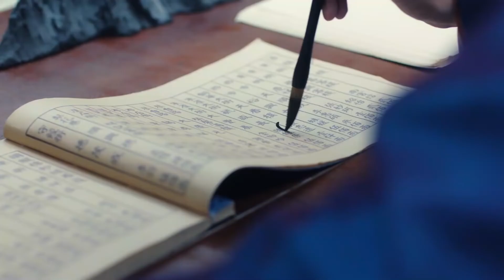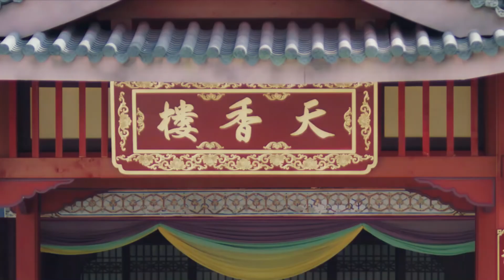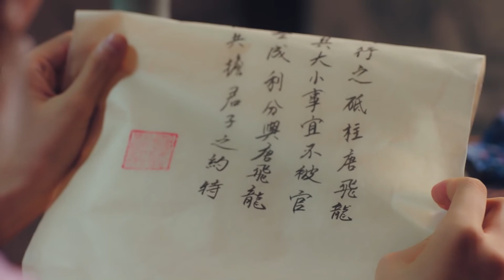💖Male boss is eyeing Cinderella up and down and got her respond!Engsub C-drama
💕kissing kdrama kissingscenes candyspace cdrama love sweetpet mainlanddrama 中国tv chinesedrama chinesedramaengsub ceoandcinderella bridegroom romanticscenes Engsub C-drama